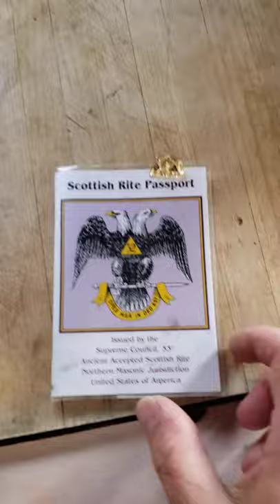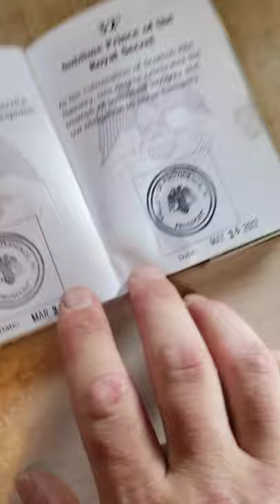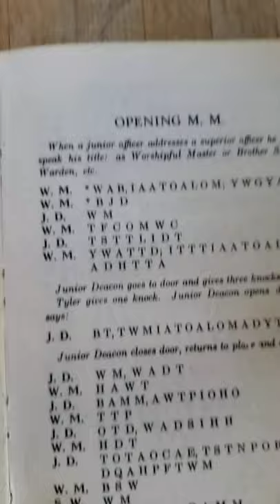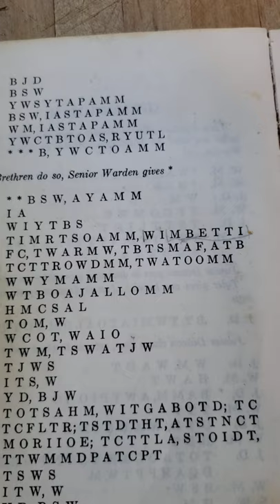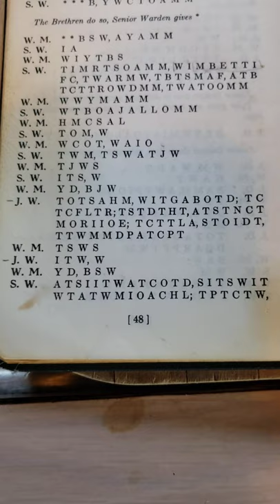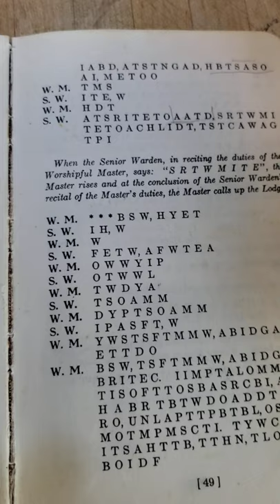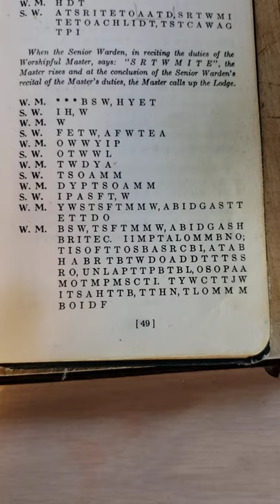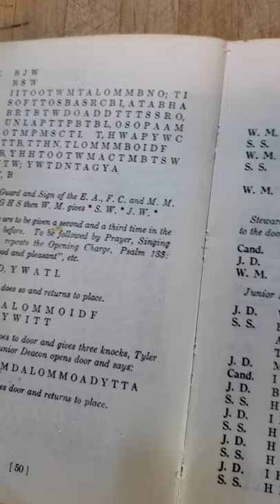Opening of a lodge of master masons code book Real FreeMasonry from the Grand Architect himself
Opening of a lodge of Master Masons .Freemasonry